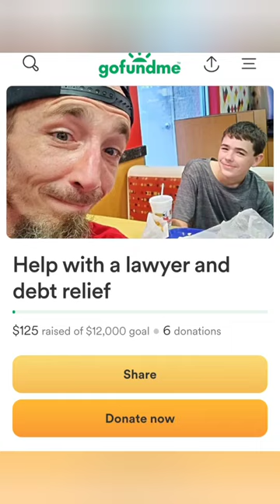Update on Watchman Adams Health please pray for him and show him some love